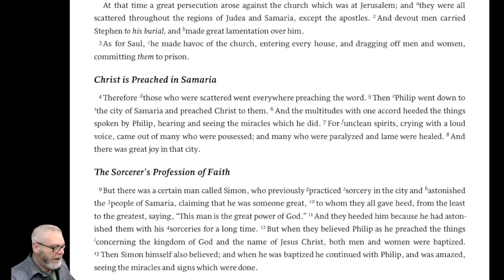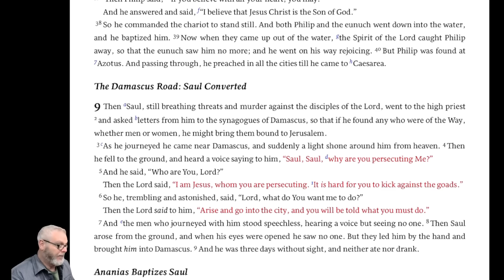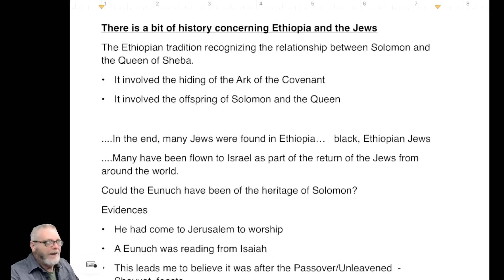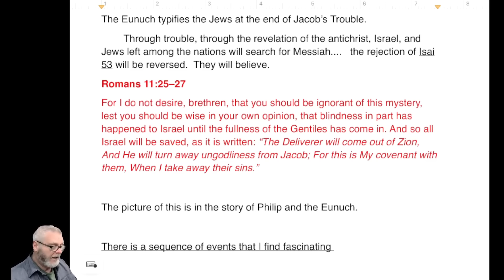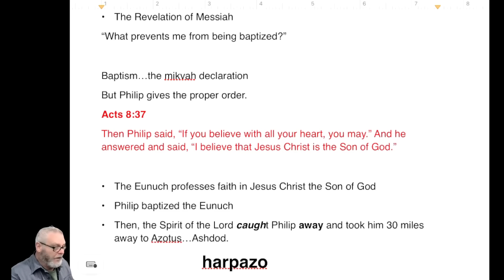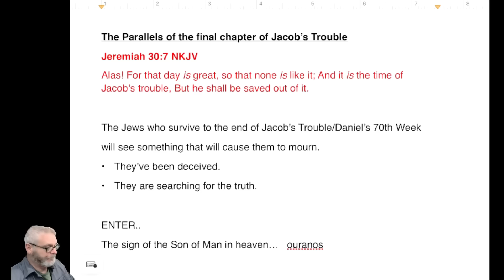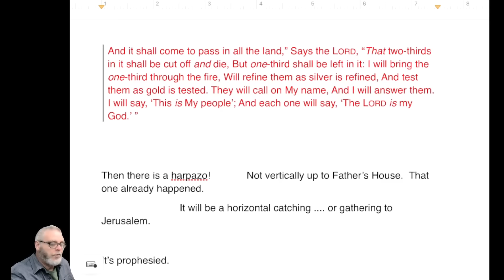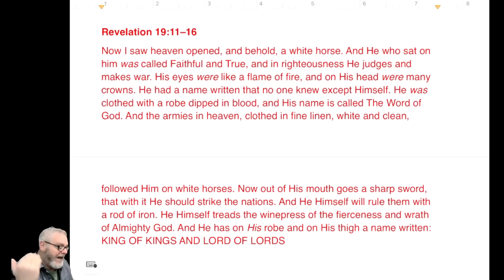Philip's Rapture and Apocalyptic Parallels of His Story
Philip experienced a harpazo...a rapture...a catching away. But the story is deeper and pre-figures the gathering of the Jews at the end.

For Live Streamed Sunday Worship

I say a hearty, "THANK YOU!"

***NEW***   ONLINE CHURCH through Freedom Church and Last Days Awakening.  If you do not have a church family, we'd love you to be ours.  Let's grow together.  Check it out.
(Copy and past into browser)
NEW YOUTUBE CHANNEL FOR FREEDOM CHURCH and ONLINE FREEDOM CHURCH

called. The Lightning Chronicles... Israel and the USA have been devastated by nuclear terror, all at the hands of the Iranian regime. Russia is behind it all. War is fast approaching. Join Pastor Ty Dempsey and Israeli F-16 Fighter pilot, Moshe Eldan as they rush headlong toward the Gog of Magog war.

Distant Thunder Book One of The Lightning Chronicles

Magog Rising Book Two of The Lightning Chronicles

Then Comes Lightning Book Three of the Lightning Chronicles